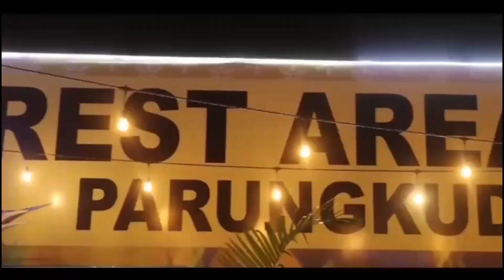Forkopimda Kabupaten Sukabumi ikuti Video Pemantauan Malam Pergantian Tahun Baru Nasional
Sukabumi - AKBP Maruly Pardede melaksanakan kegiatan Video Conference Pemantauan Sitkamtibmas Malam Pergantian Tahun Baru. Kegiatan ini dipimpin oleh Kapolri Jenderal Polisi Drs. Listyo Sigit Prabowo dan dilakukan di Exit Tol Parungkuda Kabupaten Sukabumi.

Dalam laporan yang disampaikan kepada Bapak Kapolda Jawa Barat, Kapolres Sukabumi menjelaskan, "Kegiatan ini turut dihadiri oleh Wakil Bupati, Ketua DPRD, perwakilan Dandim, dan berbagai instansi terkait lainnya. Tujuan utama kami adalah memastikan kelancaran arus lalu lintas dan keamanan di wilayah Kabupaten Sukabumi menjelang pergantian tahun." Ungkap Kapolres Sukabumi.

Kapolres Sukabumi menuturkan rangkaian kegiatan yang dilakukan, termasuk pemantauan kelancaran arus lalu lintas di wilayah tersebut. Ia menekankan pentingnya peninjauan serta evaluasi pemantauan arus lalu lintas, khususnya di area Exit Tol Parungkuda, sebagai upaya untuk memastikan keamanan dan kelancaran lalu lintas.

Dalam konteks keamanan, Kapolres Sukabumi menjelaskan, "Kami juga menyelenggarakan peninjauan keamanan di sekitar Exit Tol Parungkuda. Guna memastikan bahwa pengaturan lalu lintas di area sekitar terpantau dan berlangsung dengan lancar." Tambah AKBP Maruly Pardede.

Rangkaian kegiatan hari itu juga mencakup peninjauan langsung area Exit Tol Parungkuda, pelaksanaan Video Conference yang dipimpin oleh Kapolri, serta upaya untuk memperlancar arus lalu lintas di sekitar wilayah tersebut.

Kapolres Maruly Pardede menyampaikan, "Kami berkomitmen untuk menjaga keamanan dan ketertiban di Kabupaten Sukabumi. Kolaborasi antarinstansi dan partisipasi masyarakat sangat penting untuk mencapai situasi kamtibmas yang kondusif, terutama menjelang Tahun Baru 2024." Tutup Kapolres.